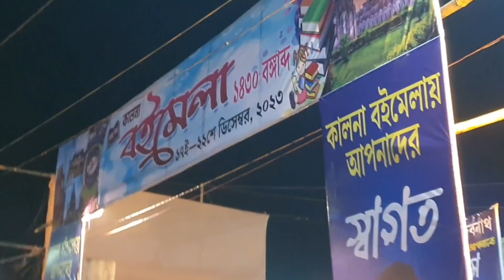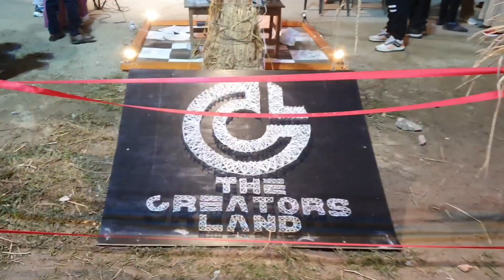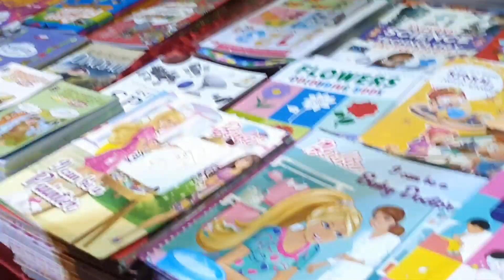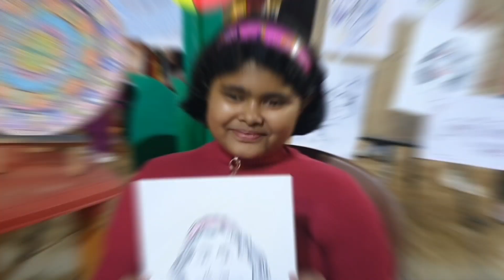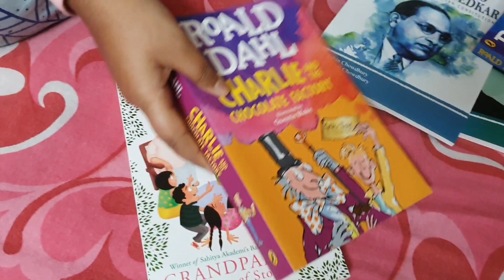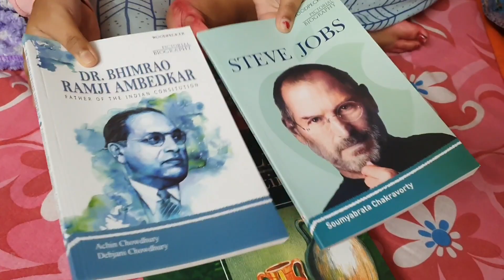বইমেলায় কি কি বই কিনলাম 😍। caricature art করালাম 😍।অন্যরকম এক অভিজ্ঞতা হল। ambika kalna book fair 😍😍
বইমেলায় কি কি বই কিনলাম😍। caricature art করালাম 😍। অনবদ্য অভিজ্ঞতা হল। ambika kalna book fair 😍😍

book fair e giye ki ki boi kinlam 🙏 meyer caricature art koralam😍 oor sopno puron holo aj 😍 ambika kalna book fair😍

A book fair is a fair where various types of books are displayed and sold. Being the popular trend, it is held every year in the month of February at Pragati Maidan.  The book fair lasts for 1 week and enables the avid readers to scroll around the books. Many publishers participate in this fair and sell their books. Books such as drama, fiction, non-fiction, academic are available in the book fair. In the Pragati Maidan's "World Book Fair", books form regions and corner of the world are displayed. There are a different section of each country and one can go and buy and have a look at the books form every corner of the world. The books are however available at cheaper rate. Hence, books fair broadens our mind and act as a part of a parcel of our national life.